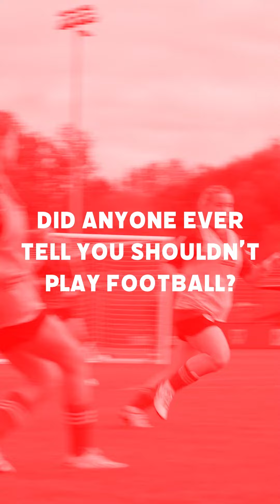My Football Journey with Cori Williams-Mills